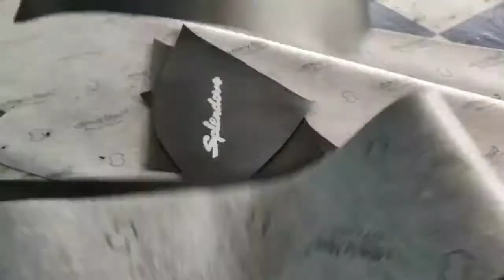two wheeler tank cover making, இருசக்கர வாகன டேங்கவர் தயாரிப்பு முறை,,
Two wheeler tank cover making seat cover making ideas and business awareness more details